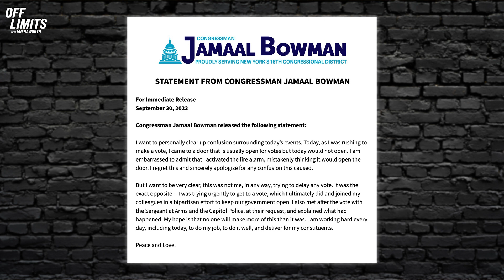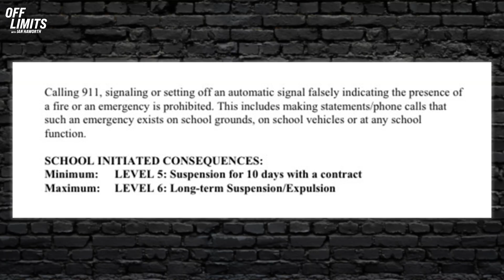Is Jamaal Bowman Stupid? His Excuse For Pulling Fire Alarm During House Vote Will Blow Your Mind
Squad member Jamaal Bowman pulled the fire alarm to delay a House vote, and what was his excuse? He thought it would open a door...